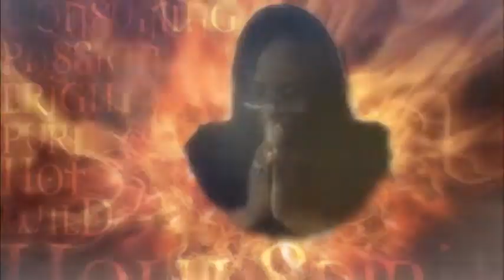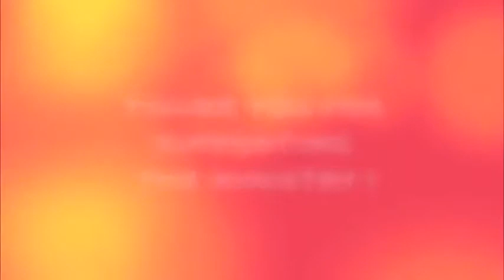Apostle Barbara R Thomas - I Survived The Collapse of The Enemy